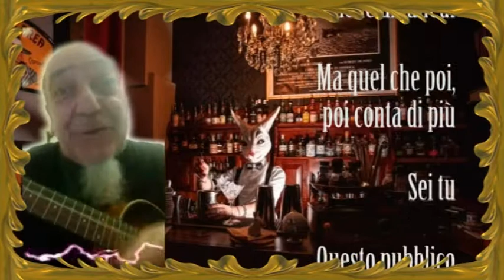WHITE RABBIT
Lo speakeasy dell'Isola